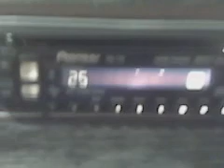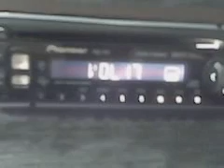this is my 1 10" alpine type e on 100 watts rms